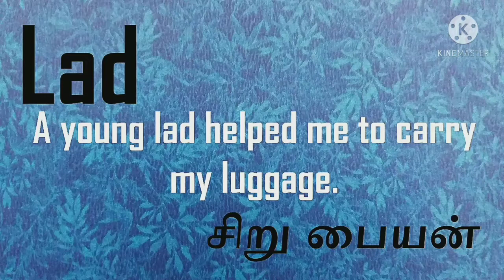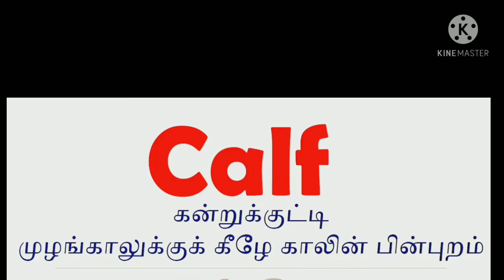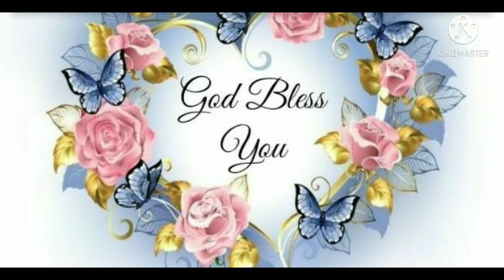July 4, 2021